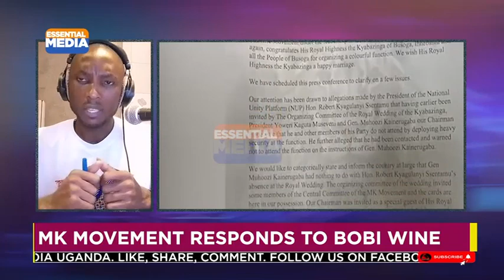Hon Ssemujju Nganda Atabuse, Muhoozi Mk Movement Bambalidde Bobi Wine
Hon ssemujjunganda Atabuse, muhoozikainerugaba Mk Movement Bambalidde